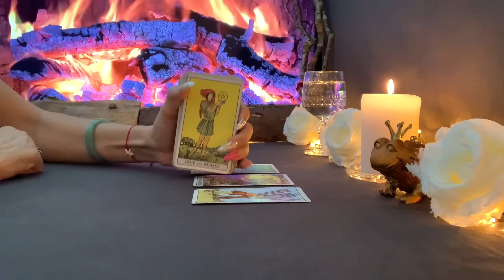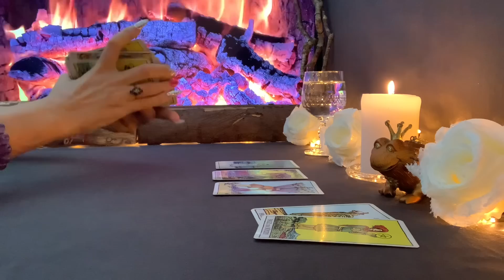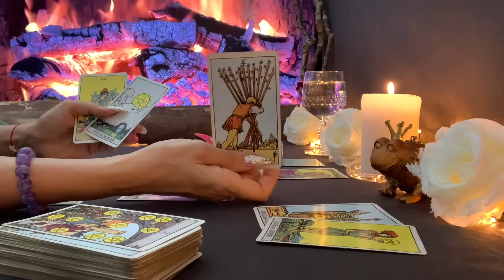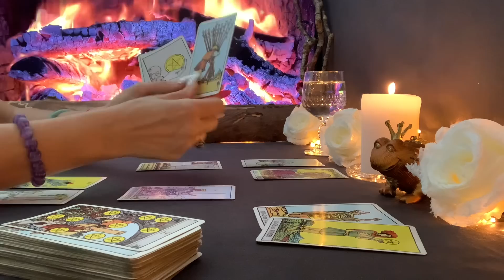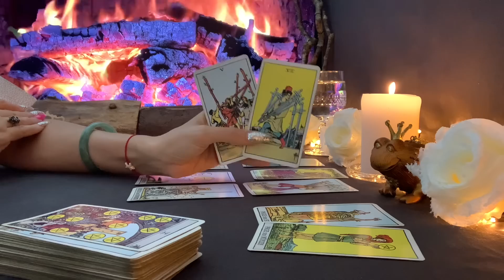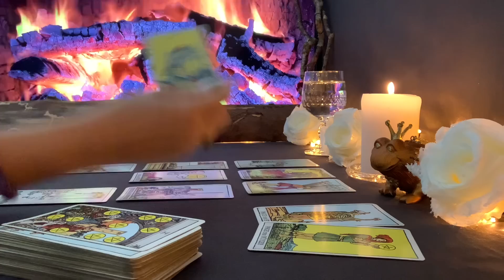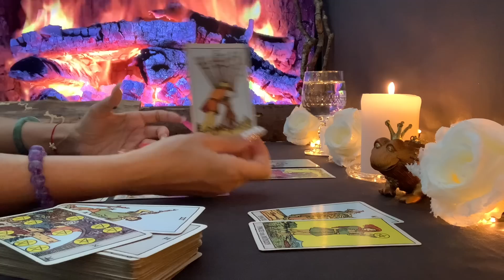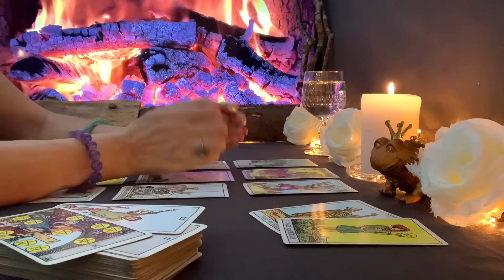Stier ♉️ erste Woche August 2022❤️🍀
Information:
Ich mache aus gesundheitlichen Gründen keine persönliche Lesungen. Danke für dein Verständnis.

mit Liebe❤️
Fénix🙏